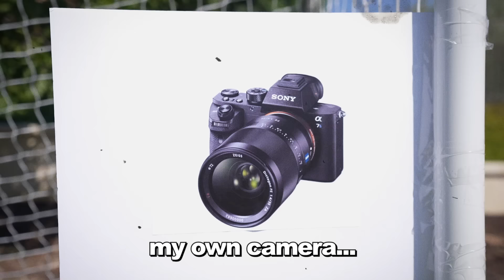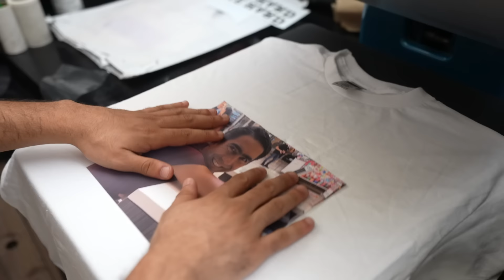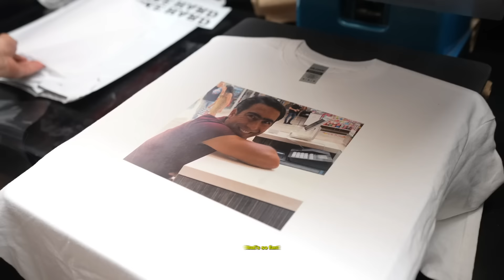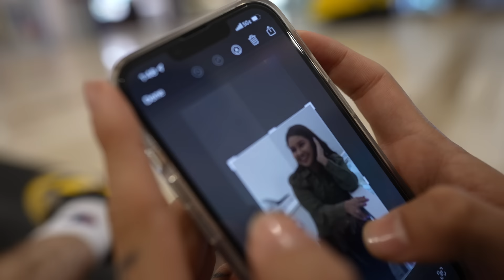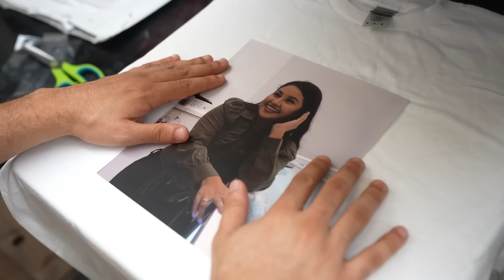My new gaming room got destroyed..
Why would they do that to me? :(
Use this bonus code: IM777 to get 777 Diamonds, 777K Coins and 10 Excellent Runes. Join the Star Event now! $100k in Prize Pool!